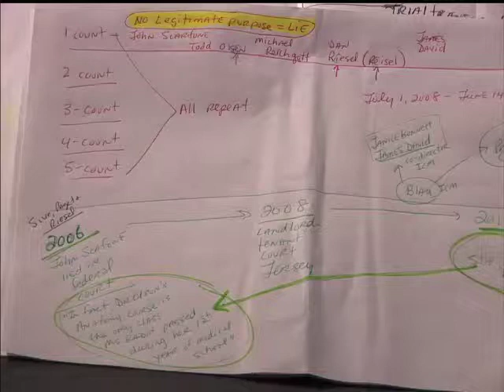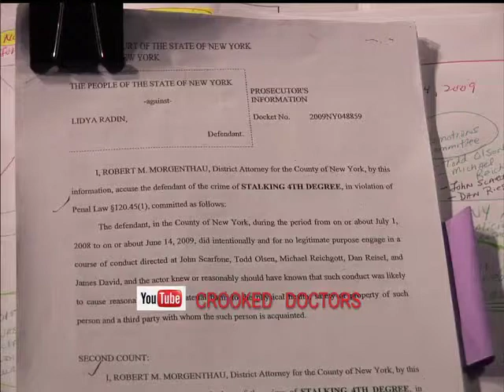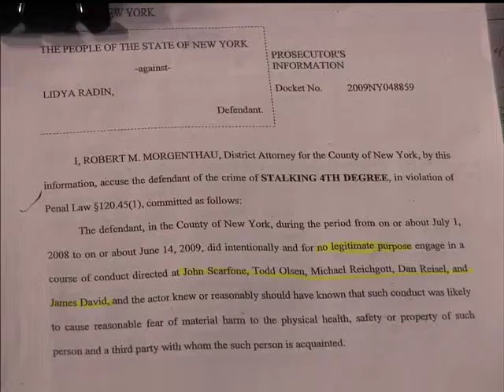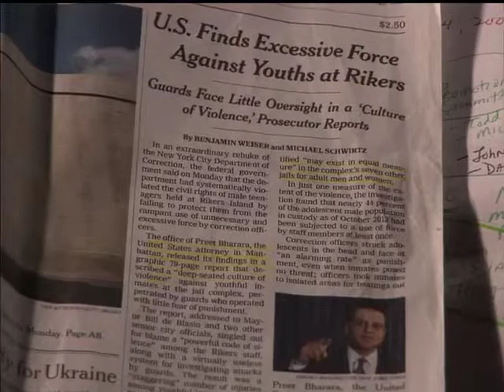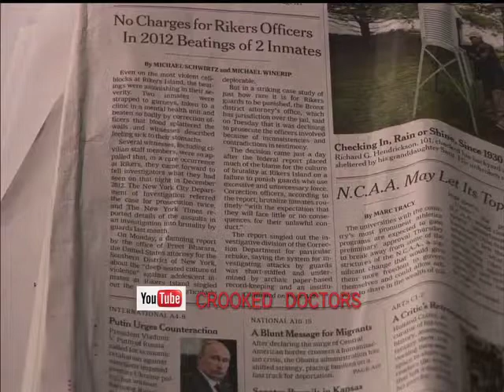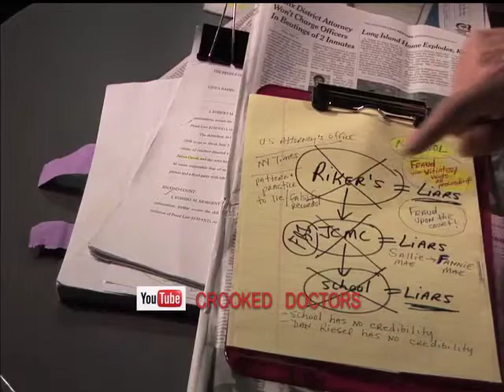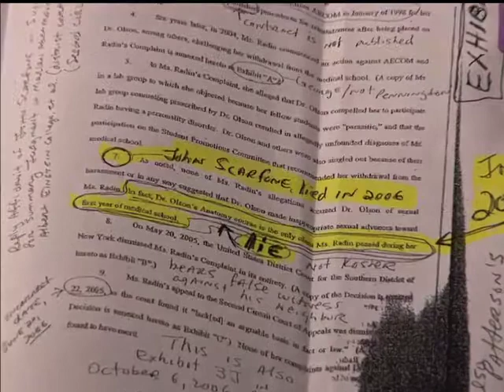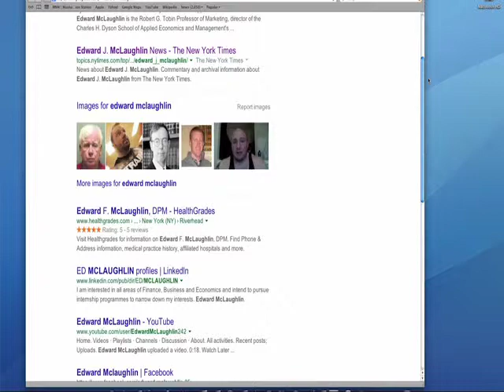8_August_2014 show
The crooks at the Albert Einstein College of Medicine of Yeshiva University.